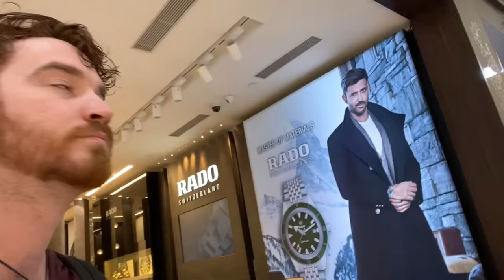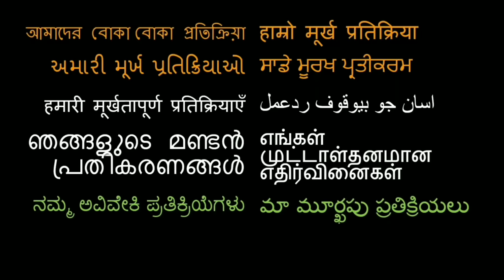Americans Try Punjabi Food First Time in Amritsar!!!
WE ATE PUNJABI FOOD!!

18960 Ventura Blvd. #76